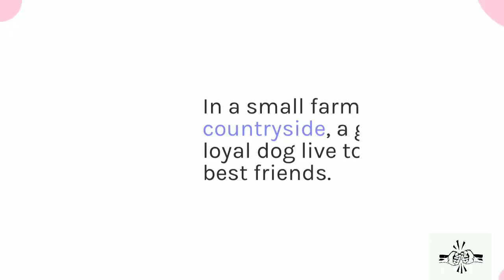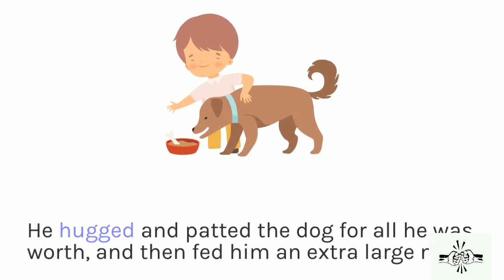The Dog and Goat English Cartoons Moral Stories for Kids Bed Time Stories- Subscribe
All types of Kids Cartoons Stories Bedtime Stories music, movies, (English, Hindi), cartoons, science knowledge, sports, tutorials are available in this channel

THANKS.